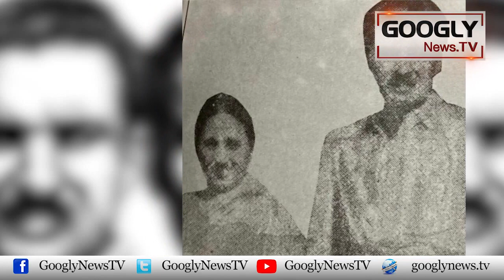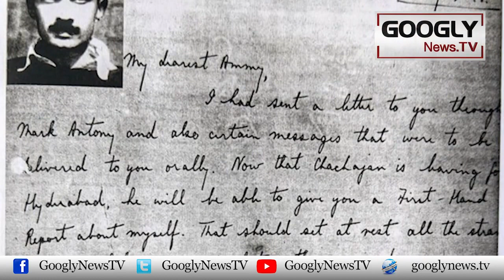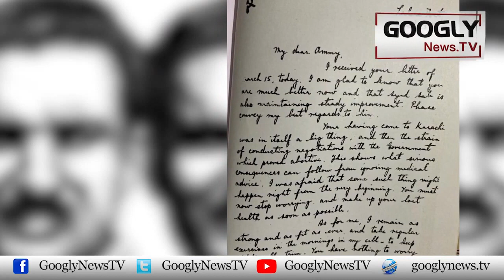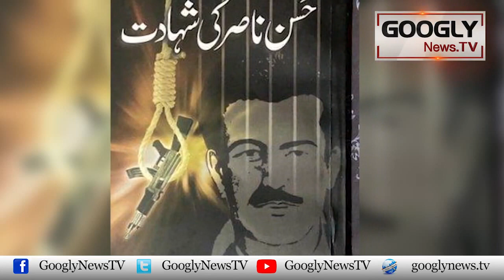Hassan Nasir : Communist Qaidi Jis Kei Lash Bhi Ghaib Kar Dei Gaye | Googly News TV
Hassan Nasir : Communist Qaidi Jis Kei Lash Bhi Ghaib Kar Dei Gaye